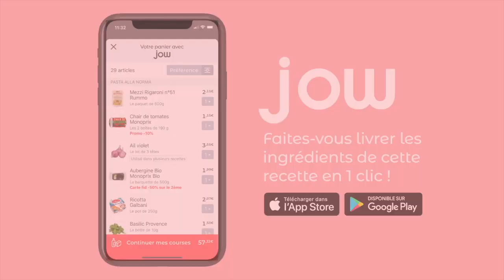Recette de la tarte flambée munster et champignons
Attention : plat réservé aux adeptes des fromages qui puent !